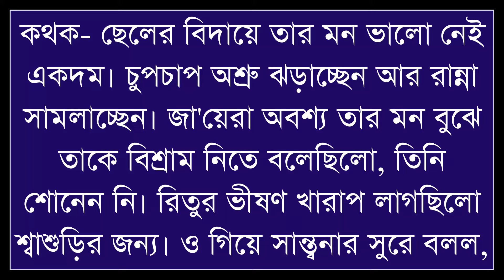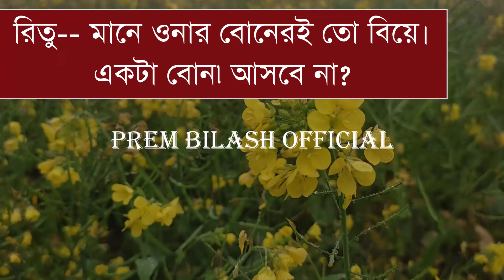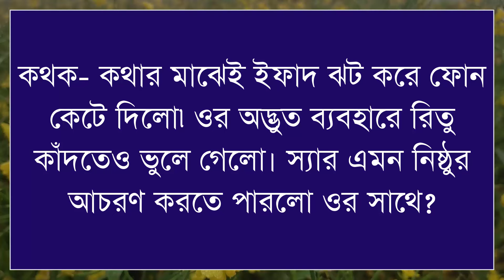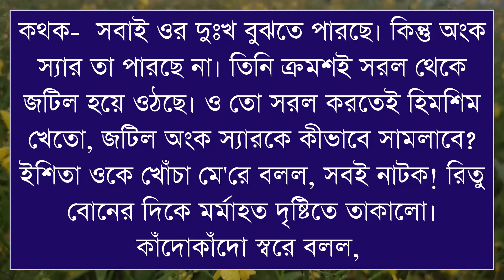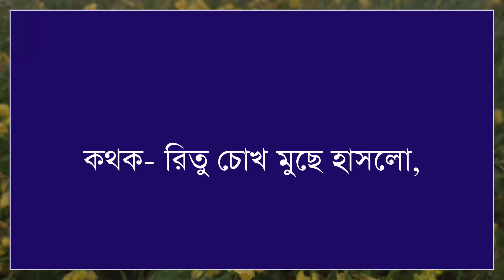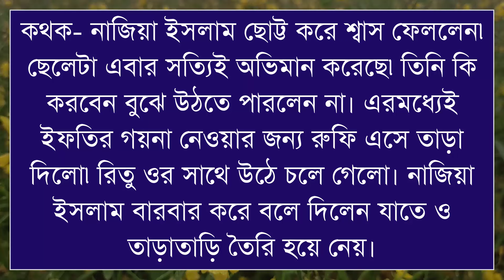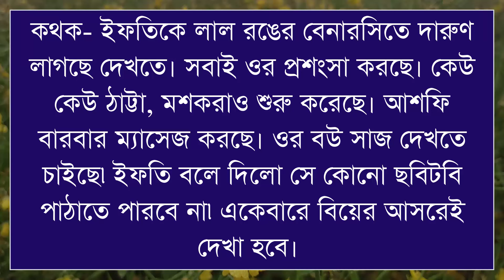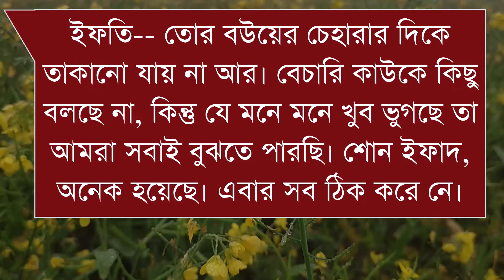ভার্সিটির অংক স্যার যখন রোমান্টিক বর || পর্ব-৩ || Ashik Prinka Love Story || Prem Bilas Official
✔• Voice Artist : Ashik-Prinka-Lisa + 20
✔• Thumbnail Edit : MD Nosib
✔• Video Edit :MD Nosib